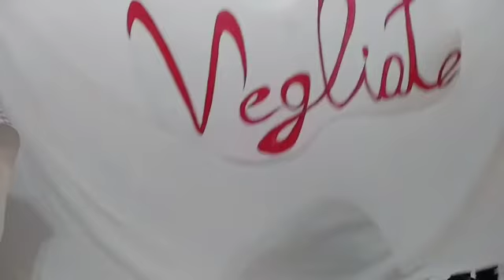Commento al Vangelo della prima Domenica di avvento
Danzando verso il Natale. Commento della nostra famiglia Holy Dance di Palestrina.
Vegliate, che nessuno resti solo!